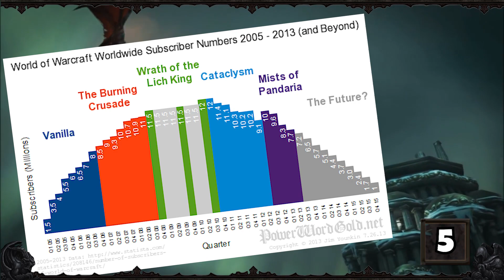THE TOP 5 WoW EXPANSIONS - From the Worst to Best!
A lot of people have been making videos lately discussing their Top WoW Expansions, counting down from the worst to the best. That said, I decided I wanted to throw my hat into the ring too, sharing with you all my favorite expansions and the experiences I had with them.

Edited by, Laputyn

Nixxiom
Kannapolis, NC
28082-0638